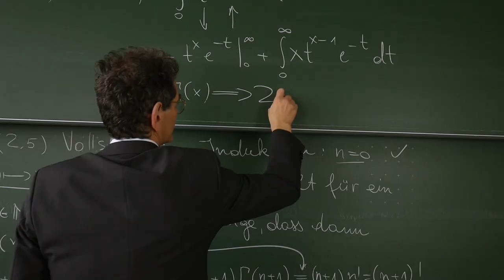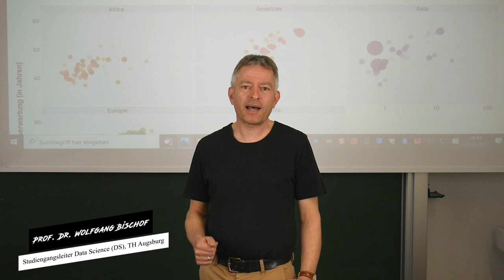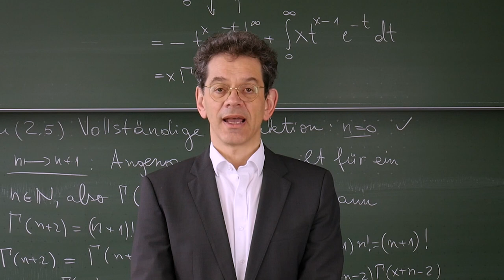WIRTSCHAFTSMATHEMATIK VS DATA SCIENCE | Viktor (Wirtschaftsmathe) gegen Wolfgang (Data Science)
In einer epischen Schlacht duellieren sich Viktor und Wolfgang. Es geht um die spannende Frage: Welcher Studiengang hat die besseren Argumente für sich: Wirtschaftsmathematik oder Data Science?

00:00 Intro
00:07 Vorstellung Viktor
00:23 Vorstellung Wolfgang
00:37 WMA ist der direkte Weg zum Aktuar
01:23 Data Science klingt modern und cool
01:49 "Data Science" inside
02:17 WMA ist erprobt und etabliert
02:45 WMA hat funktionierende Work&Study-Programme

Drehbuch: Wolfgang Bischof, Viktor Sandor
Darsteller: Viktor Sandor, Wolfgang Bischof
Kamera und Postproduktion: Sophia Stimpfl